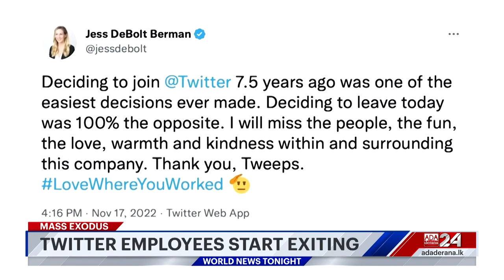Ada Derana World News Tonight | 18th November 2022